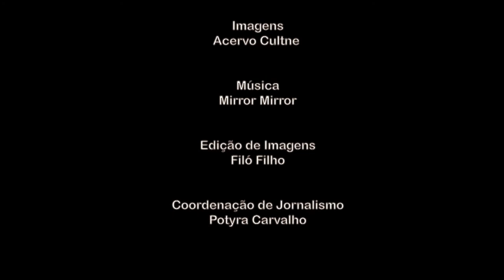Cultne - Nanci Rosa de Azeredo - Bloco 2